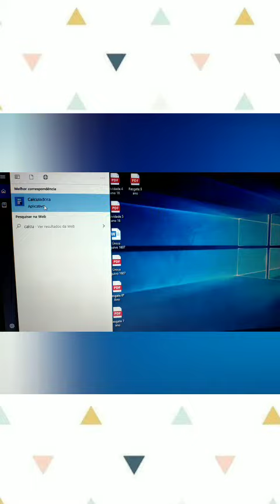4° Ano 09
Este vídeo é extremamente para o estudo dos alunos!